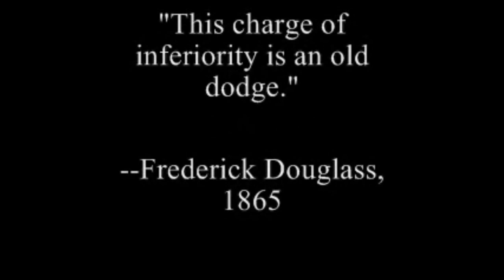Words Out of Context Experiment (1)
For this experiment, I did not provide any directorial direction to my readers. However, I did make the editorial decision to render the entire video in black & white for visual cohesion. Edited with Roxio Creator 2009 (VideoWave). The idea I had was to take powerful words out of context, then re-present them in a new form to see if the words themselves are powerful, or if they need context to retain meaning and power. These are just some of the potential issues with an experiment such as this one, so as a rhetoric scholar, I welcome your thoughts and comments!